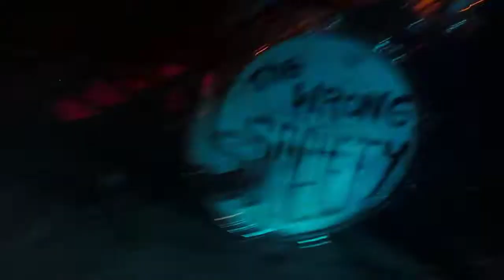GRAHAM DAY & THE FOREFATHERS "MELANIE" Garageville Hamburg, March 30th (3)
GRAHAM DAY & THE FOREFATHERS
Sensational Garageville Beat and Garage Festival #3
Hafenklang, Hamburg on March 30th, 2014